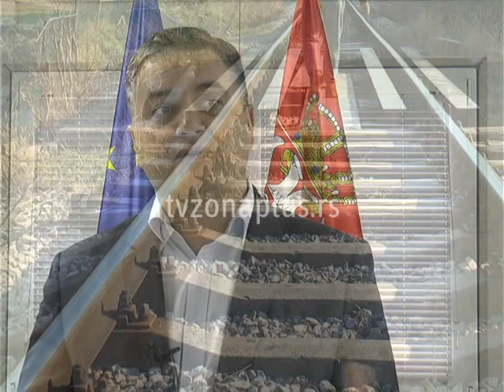POLEDICA:NAJPRE OBILAZNICA PA IZMEŠTANJE PRUGE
Tek kada se izgradi železnička obilaznica oko Niša može da se krene u planiranje i donošenje odluke o izmeštanju pruge iz centra grada. To je za TV Zona plus kazao državni sekretar u Ministartvu građevinarstva, saobraćaja i infrastrukture Miodrag Poledica.